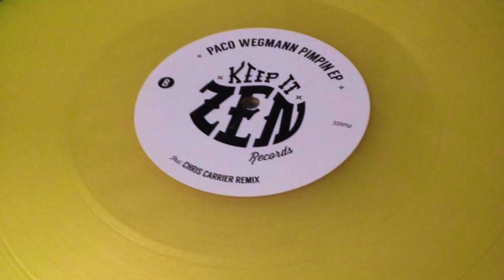Paco Wegmann - Jam-O-Matic (Original Mix)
OUT ON YELLOW WAX..

DIGITAL..

Artist: Paco Wegmann
Track: Jam-O-Matic
Year: 2014
EP: Pimpin EP
Cat: KIZR002
Label: Keep It Zen Records